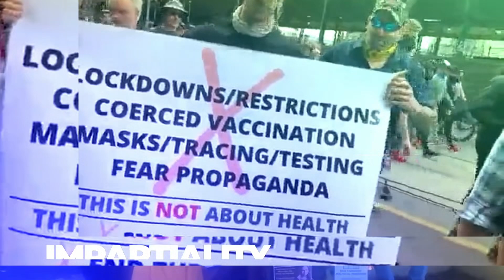Monica chats to an Australian Historian and Political Commentator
Dr. Stephen Chavura is a master of many. He taught the philosophy of social science and political theory at several Australian universities. He has published in numerous journals including History of European Ideas, Journal of Religious History, and Australian Journal of Political Science.

Monica and Stephen have an in depth chat about past, present and future Australian Culture and Social Science.